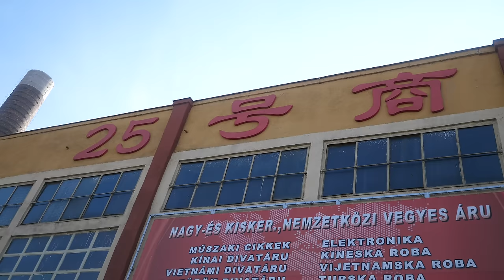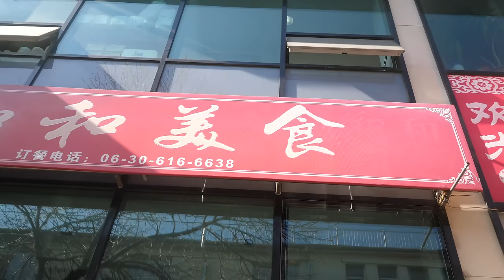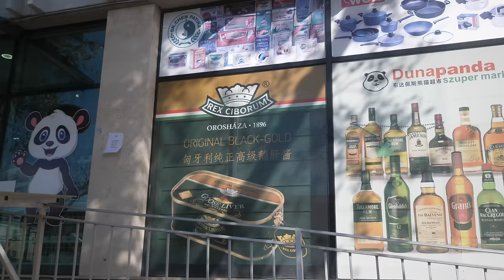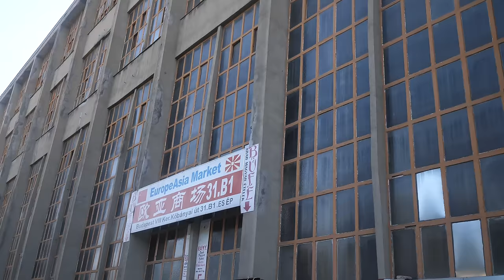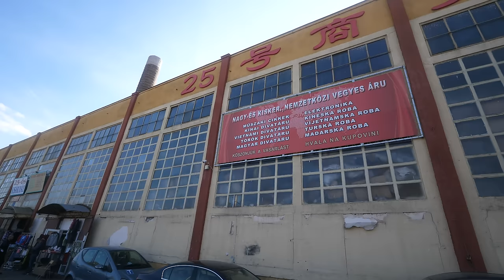Chinatown in Budapest, Hungary 🇭🇺 Best Chinese Food I’ve Eaten in Europe!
I had read about Budapest having one of the best Chinatown’s and largest Chinese populations in Europe, and so I was excited to visit Chinatown Budapest, and especially to eat Chinese food.

We had been traveling in Europe already for about a month and I was ready and excited to eat Chinese food!

From the riverside area of Budapest we took a taxi directly to Chinatown - actually directly to a Chinese restaurant I wanted to eat at. Chinatown is about 5 km from the center of the city. What surprised me about Chinatown Budapest is that it’s very industrial - sprawling markets and warehouses, importers and exporters. And then there’s plenty of Chinese restaurants everywhere you look.

Hehe Chinese Restaurant - We headed straight to Hehe Chinese restaurant, a well established Chinese food restaurant in Budapest. They had a takeaway food counter with prepared food - just like in China - and they had a full menu. Their bowls of noodles looked really good. But we ordered from the menu, mapo tofu, cabbage with pork, hot and sour soup, and a Sichuan style fried chicken with chilies. The food was delicious, even better than I had imagined or thought it would be. The taste of the food was just like being in China. The total price for our meal came to 9,100 HUF ($27.75 USD).

It was great to visit Chinatown in Budapest, Hungary, and especially to have Chinese food. For me, it was the best Chinese food I’ve ever eaten in Europe.